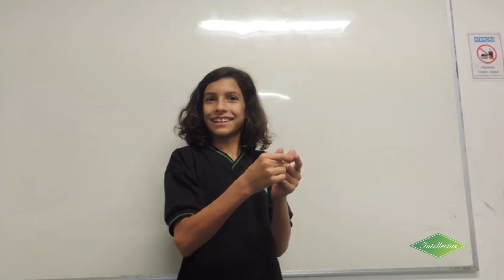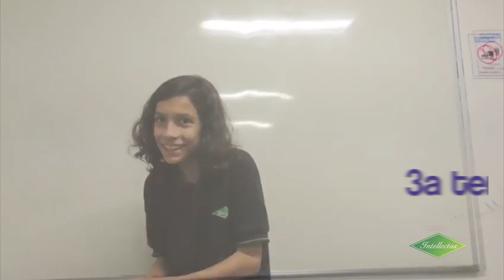Semântica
Seja um coração verde você também!